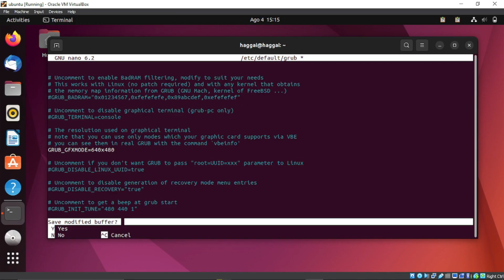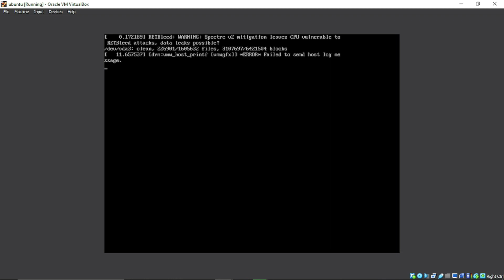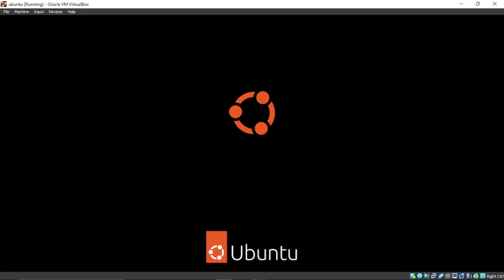UBUNTU FIX: frequency out of range - please change display mode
A solution to frequency out of range - please change display mode

usdt(TRC20) : TNL29JfK8Xx6boDZ54PqWwTKTxs4k6Z3cj